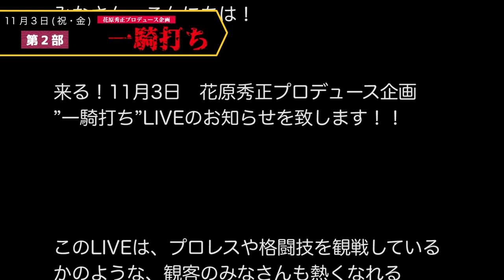【LIVE】11/3和太鼓ライブ「一騎打ち」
１部　「翔音-KAKERUNE-」
出演：島田貴裕　高木啓輔　阿部勇太
2部　花原秀正プロデュース企画「一騎打ち」
出演：花原秀正　田宮広野　齊藤礼人　田辺繁人
翔紅（島田貴裕　高木啓輔　阿部勇太）
ゲスト：大川真史
‹日時›　2017年11月3日(祝・金)
❶OPEN 14:30　START 15:00
❷OPEN 18:30　START 19:00
‹料金›　各回　前売3,000円 当日3,500円（税込）
＊全席自由
★チケットのキャンセルは致しかねますので、予めご了承ください。